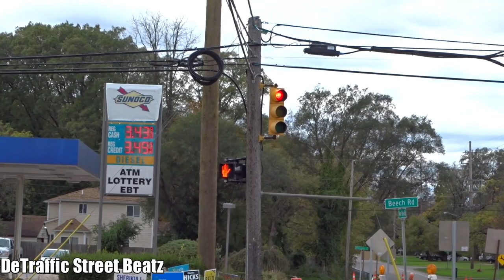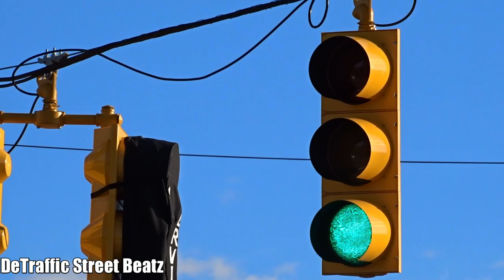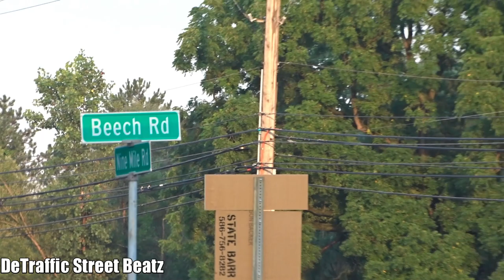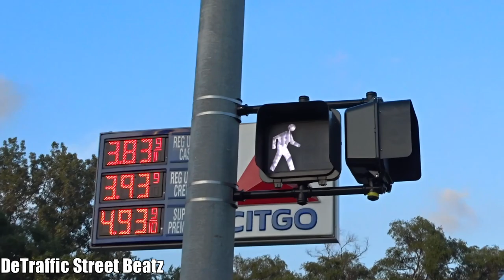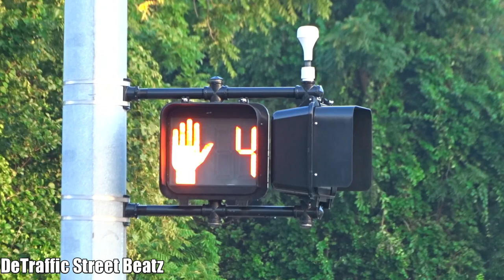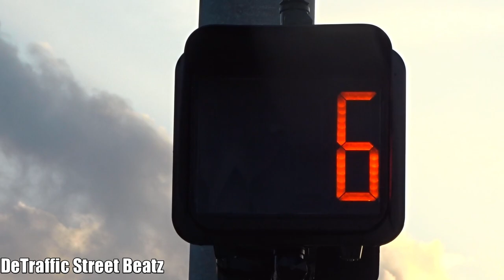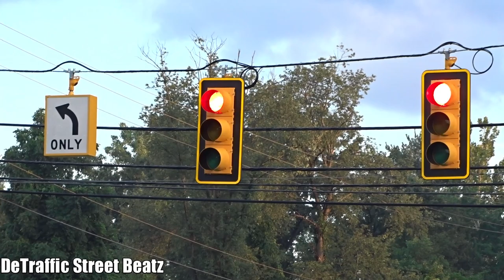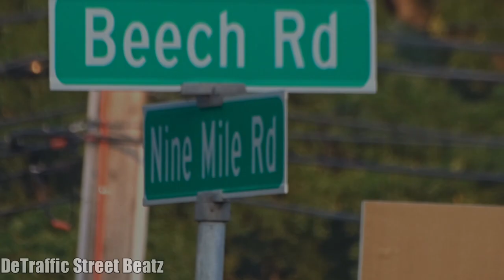Traffic Lights Before and After Upgrades to New Econolite Signals | 9 Mile & Beech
Traffic lights at this intersection was just upgraded to brand new econolite Signals